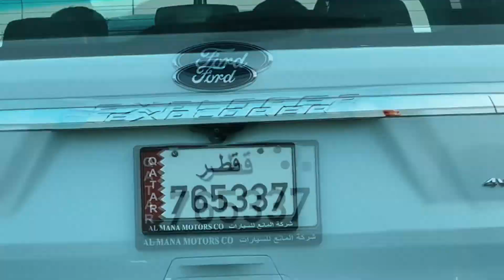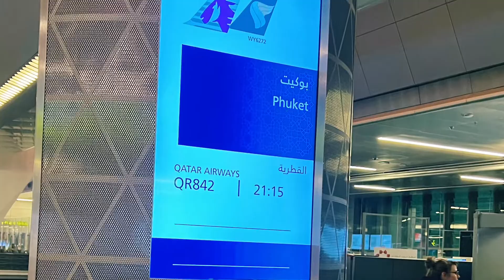Doha. Qatar, 1 day transit.